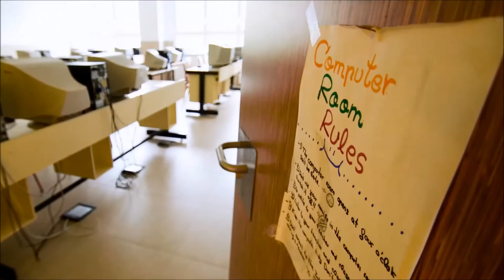"Un nuevo comienzo" Colegio Paula Montal. 21 de Junio de 2014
Montaje de vídeo realizado para la inauguración oficial del Colegio Paula Montal de Logroño (La Rioja), que pasa a formar parte de la Fundación Educativa Escolapias. Un historia en imágenes desde la primera excavadora, hasta la finalización de sus instalaciones. Realizado por dos profesores del centro con mucho cariño para ésta histórica fecha.